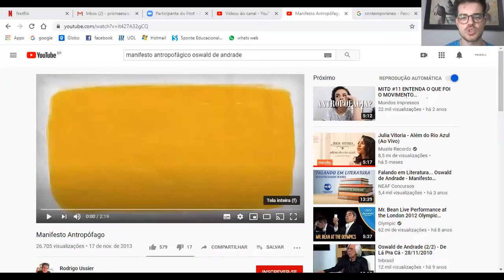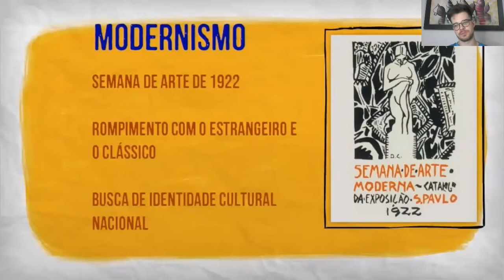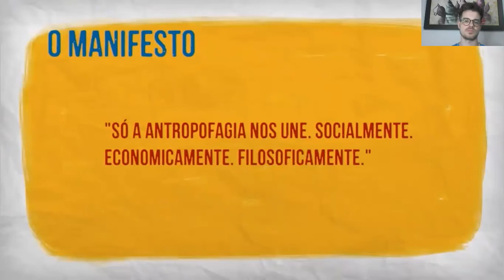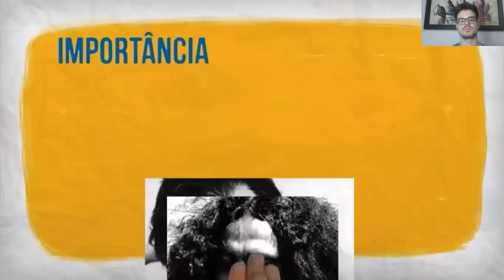9º ano Arte 22 10 2020